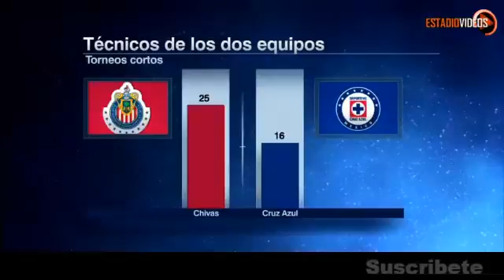Chivas vs Cruz Azul ¿Quién está más obligado a ser Campeón? FútbolPicante...